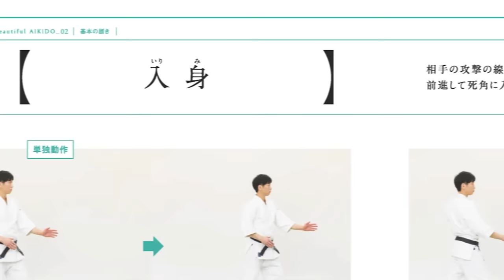Aikido master takes a heavyweight punch! Learn hook Punche and body Punche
Please use the subtitle function of YouTube.

Can an Aikido master help a woman who is DVed by her boyfriend in front of her?

★★News★★
Ryuji Shirakawa sensei started Twitter.

【New video released on VOD】
★New! Ryuji Shirakawa’s Aikido: Soft Movement and Kuzushi
[English Ver.]

◆Aikido shinburenseijuku
※Shirakawa Ryui shihan's Dojo in Japan